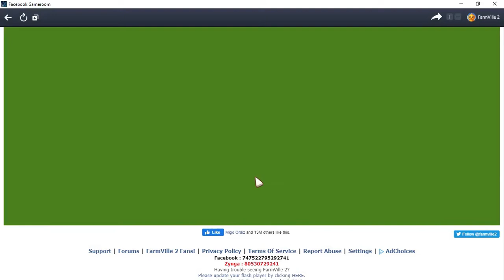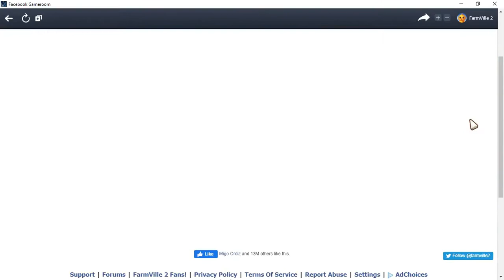FarmVille 2 Level 1 to 4 - Play Dot Slazz